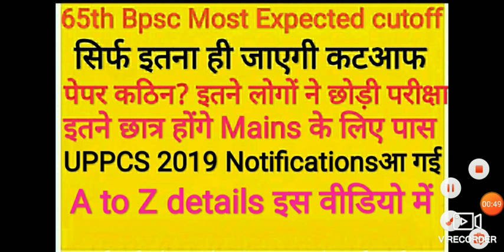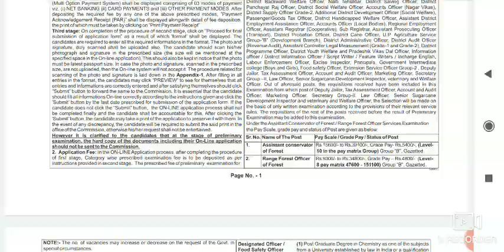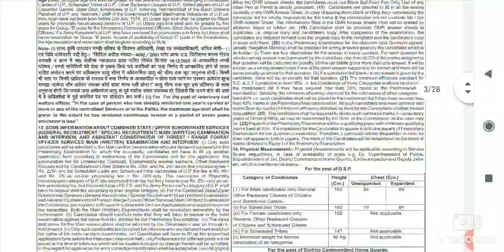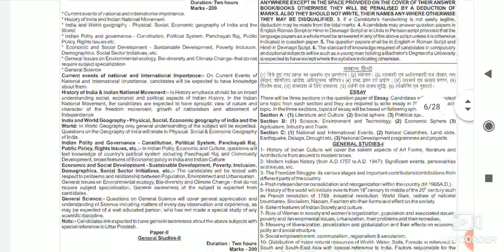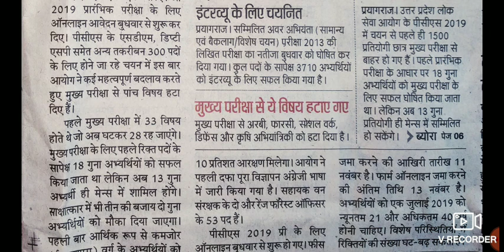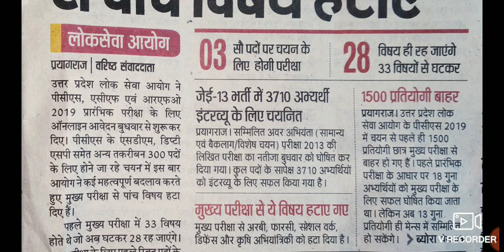65th Bpsc Most Expected Cutoff | UPPCS 2019 Notification Full Details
The most expected cutoff of 65th bpsc and also discussed the full details about uppcs 2019 vacancy

Join the best test series of India
       for UPPCS 2019

Crash Course + Current Affairs + Test series
Only in 499 Rs.